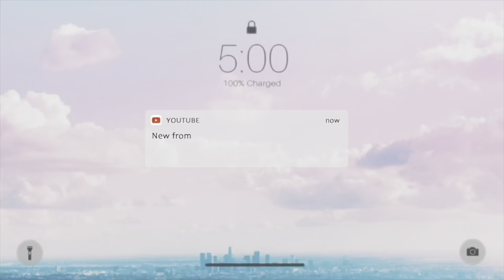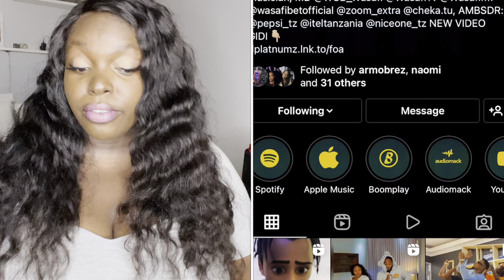Netflix Young,Famous & AFRICAN Review/Why everyone is talking about this show!Diamond Platnumz,Zari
Netflix's Young, Famous & African follows a crew of famed, affluent stars as they work and play, flirt and feud in Johannesburg, South Africa.
The hot new reality show premiered on Friday.

The A-list cast include South Africa's Khanyi Mbau, Tanzania's Diamond Platnumz, Zimbabwean-born Nadia Nakai, and Ugandan businesswoman Zari 'The Bosslady' Hassan.

Netflix's first unscripted African reality series Young, Famous & African, premiered on Friday, with seven sizzling episodes following the continent's biggest and baddest personalities.

This all-African reality series cast includes power-couple 2Baba and Annie Macaulay-Idibia, celebrity stylist Swanky Jerry, actor Khanyi Mbau, musician Diamond Platnumz, rapper Nadia Nakai, businesswoman Zari 'The Bosslady' Hassan, broadcaster and TV producer Andile Ncube, and radio jockey Naked DJ.